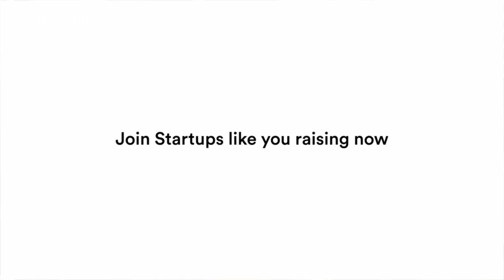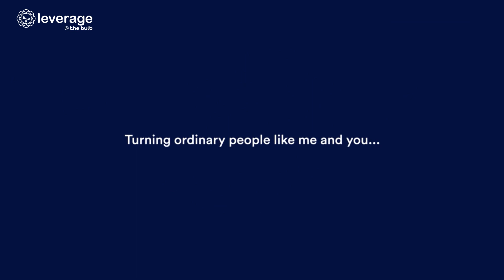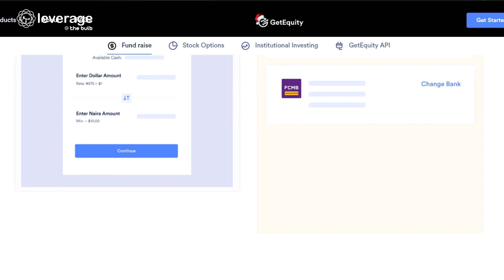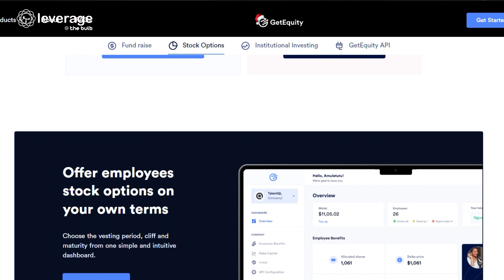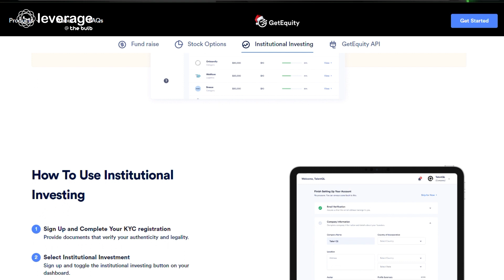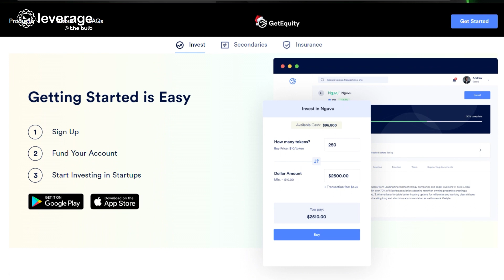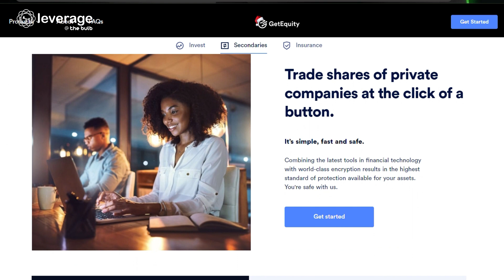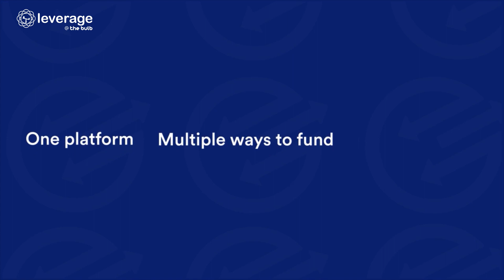GetEquity, A conversation about Equity and Investment | Leverage at The Bulb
GetEquity is a private marketplace for investors and companies to trade digital securities and assets privately and securely, On today's episode of leverage, our host sits with the cofounder Jude Dike to talk about how startups or enterprises can digitize their assets and create liquidity for them and create access to the world of venture capital to unlock future opportunities.

You'll enjoy hearing them discuss unicorns, partnerships, winning big, and the future of emerging markets on the continent.